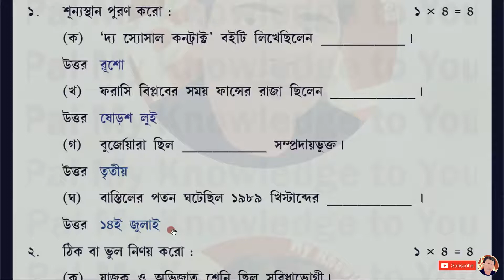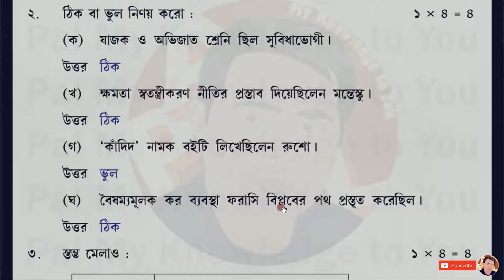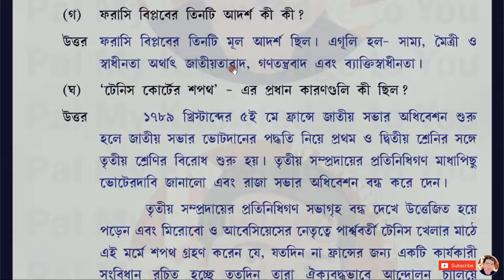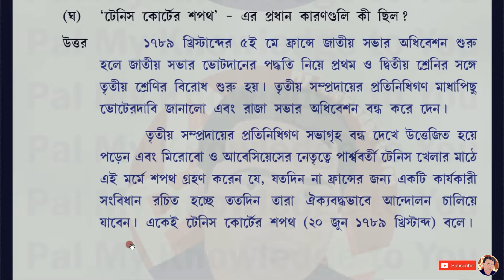Model Activity Task 2022 January - Part 1 - WBBSE CLASS VIII WEST BENGAL Class 8 History - (January)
WBBSE CLASS VIII WEST BENGAL BOARD Class 8 History - Model Activity Task 2022 January - Part 1 (January)